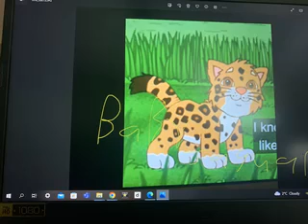BABY JAGUAR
JAYKESTV